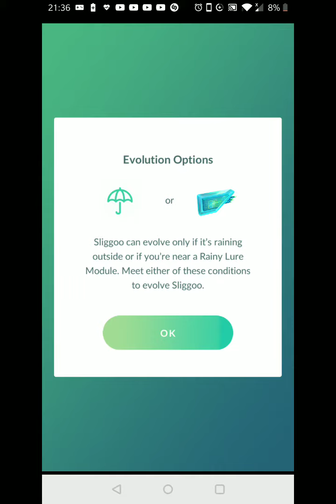Pokémon Go - Evolving Goomy